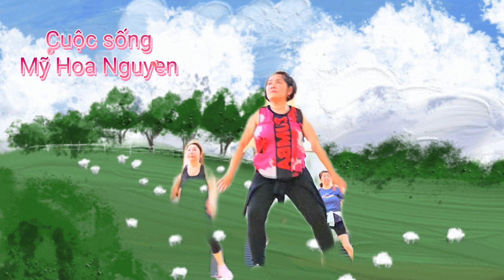Have a nice zumba 💃 on the weekend